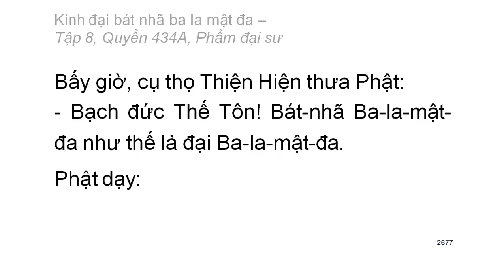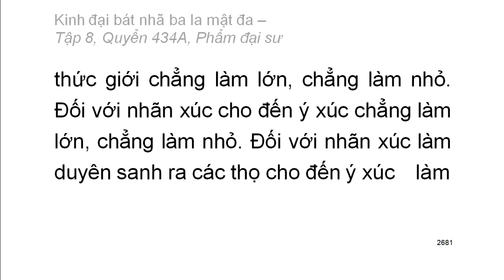600 quyển Kinh Đại Bát Nhã Ba La Mật Đa: Quyển .../600 (tiếp) (đọc lần 2)